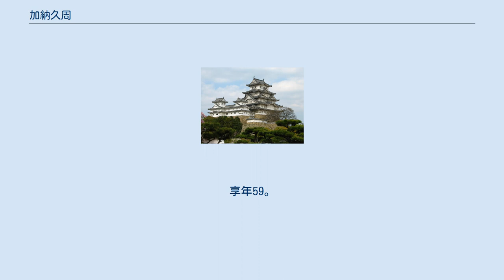加納久周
加納 久周（かのう ひさのり）は、江戸時代後期の大名。
伊勢八田藩第3代藩主。
上総一宮藩加納家3代。
伏見奉行などを務めた。
 宝暦元年（1751年）、上総勝浦藩藩主・大岡忠光の次男として生まれる。
幼名は久弥と称した。
 明和9年（1772年）伊勢八田藩第2代藩主・加納久堅の実子・久致が夭折したため、久堅の養女（松平信礼の娘）を娶り、久堅の養子として迎えられて加納久周と名乗る。
同年、第10代将軍徳川家治に拝謁し、従五位下備中守に叙任された。
 天明6年（1786年）、養父・久堅が死去したため、家督を相続し、第3代藩主となる。
陸奥白河藩主松平定信の信任が厚く、翌年に定信が老中首座となると、側衆となって定信を補佐して寛政の改革の推進に貢献した。
 同年、大番頭を兼務し、遠江守に転任となり、寛政5年（1793年）、若年寄並に異動となる。
3年後の寛政8年（1796年）、改革の功により、上野国の新田郡と佐位郡の両郡に3000石を加増され、石高は1万3000石を知行した。
 翌、寛政9年（1797年）、若年寄並を辞す。
寛政12年12月28日（1800年）、伏見奉行に就任。
文化4年（1807年）、伏見奉行を辞す。
翌、文化5年（1808年）、嫡男の久慎に家督を譲り、隠居した。
その3年後、文化8年（1811年）に死去。
享年59。